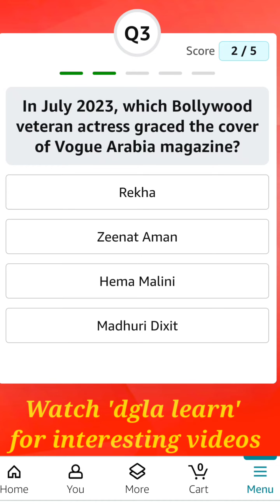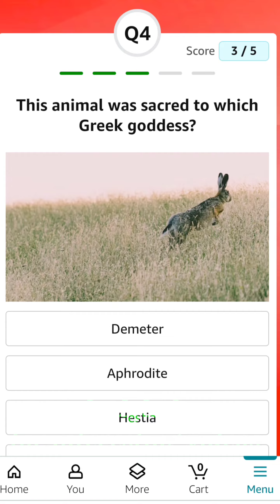DAILY QUIZ 5 GK Q/A :: Date 09-11-2023 AMAZON DAILY QUIZ TIME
Learn Daily 5 GK Q/A in a simply way. Boost up your learning skills by watching regularly.

1) Which ground will host the final of the 2023 ODI World Cup?
2) What is the name of Sunny Deol's character in the movie 'Gadar 2'?
3) Which of these places in West Bengal has been given UNESCO World Heritage status recently?
4) This is a closeup of the statue of which famous US President?
5) Name the character depicted in this doll